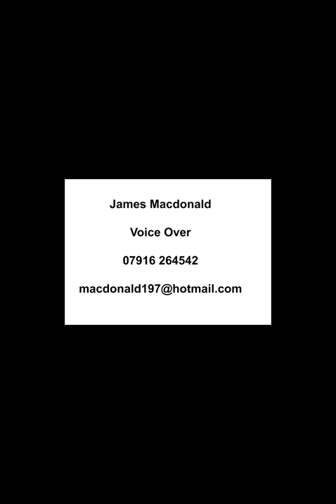James Macdonald Voice Over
James Macdonald Voice Over Demo March 2015